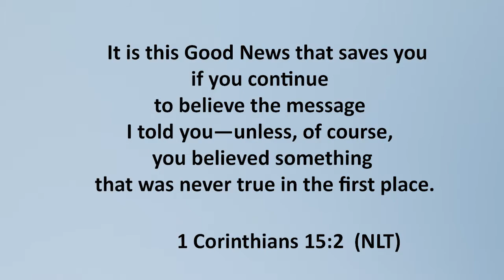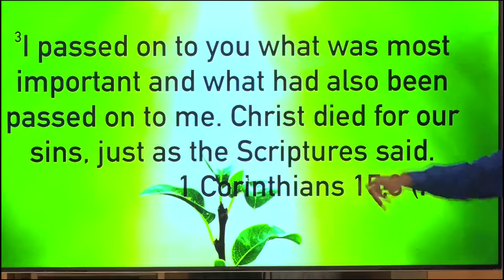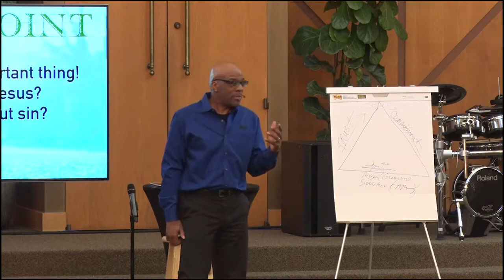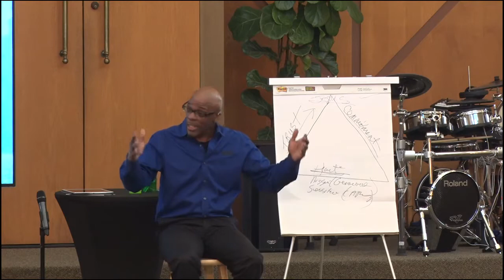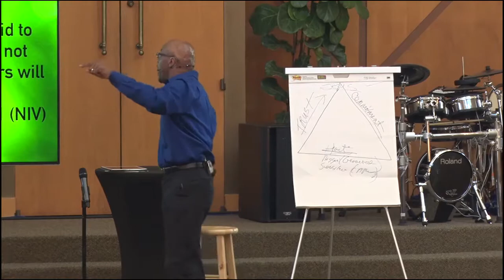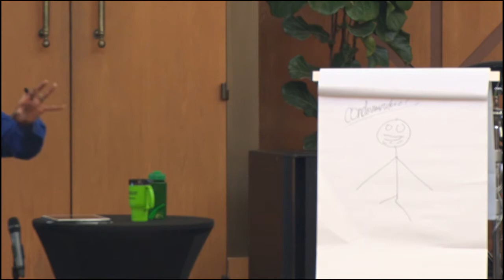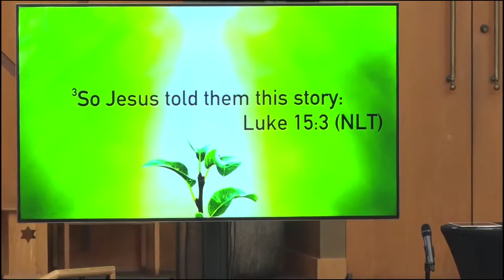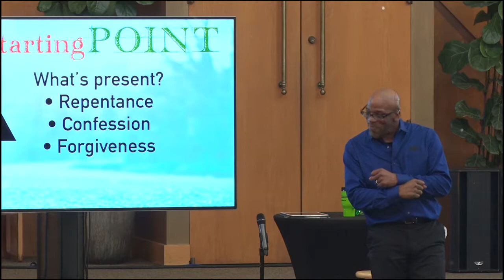"Starting Point: A Shocking Discovery" Sept 17, 2017, Pastor Hurmon Hamilton